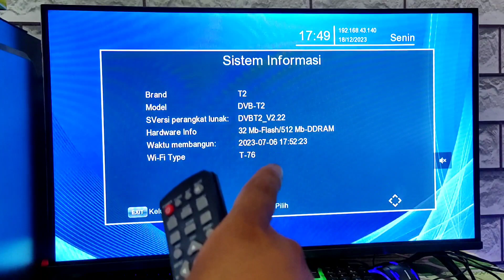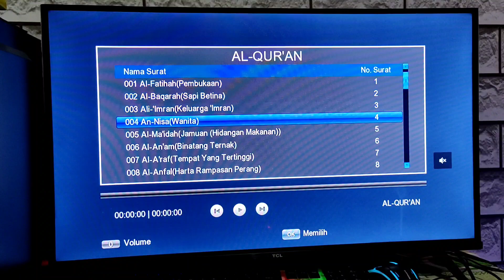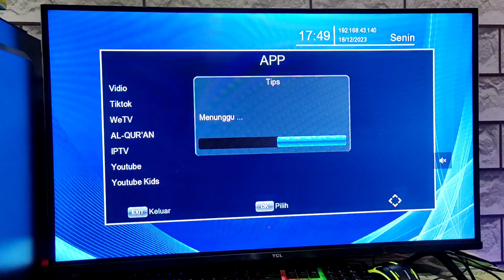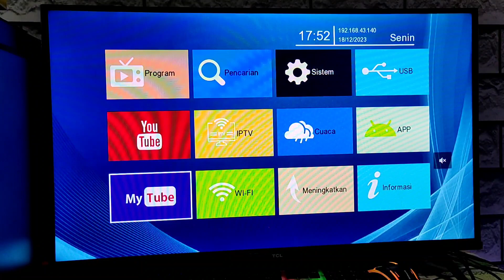Bisa Nonton Youtube Di STB TV DIGITAL TANAKA T2 NEW